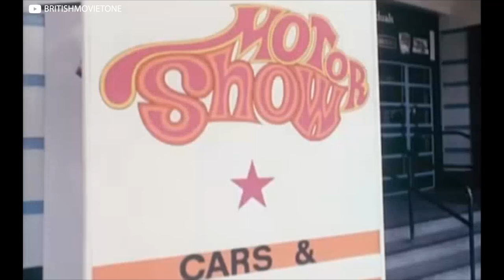The Game Changer: Mercedes A45S AMG (HD Version)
Ever so often, there comes a car that moves the goal posts so much that others have no choice but to follow suit. This car though, has just blown the goal posts up completely.

Re-edited, HD version of the first video.